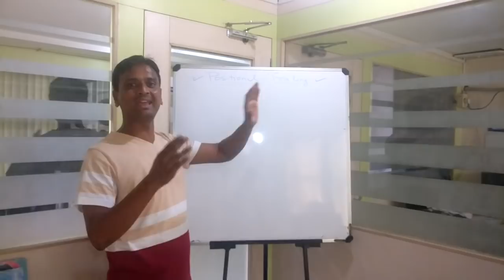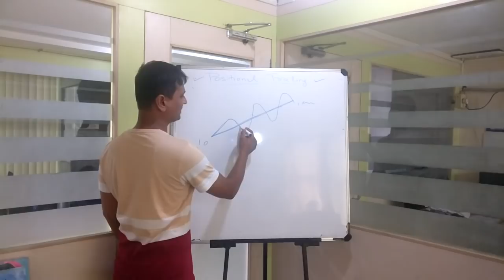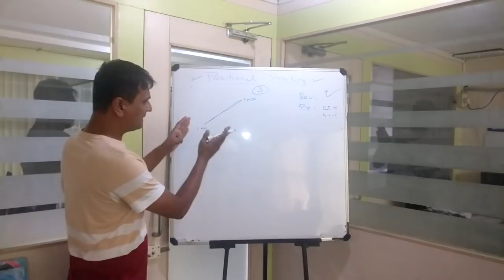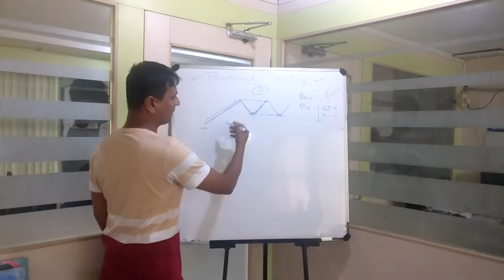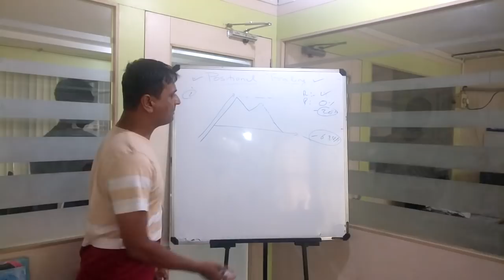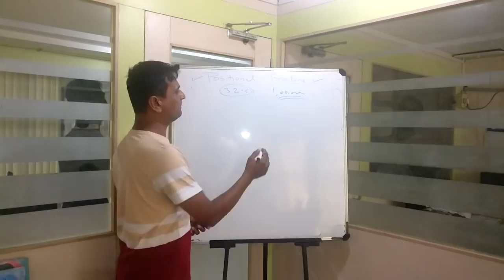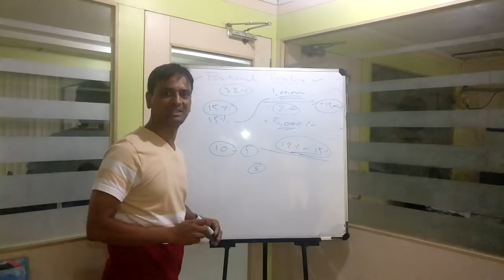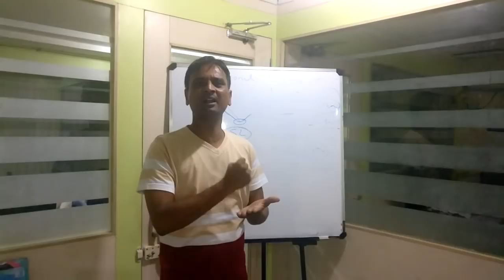5 Key Steps for Postional Trading: Episode 2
Do not watch this video if you have not seen Episode 1 of this Series.